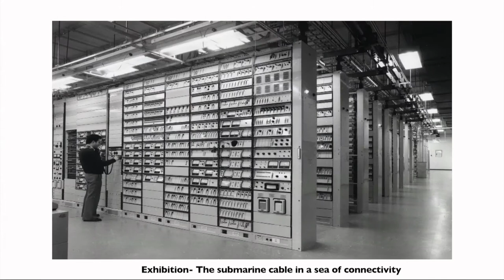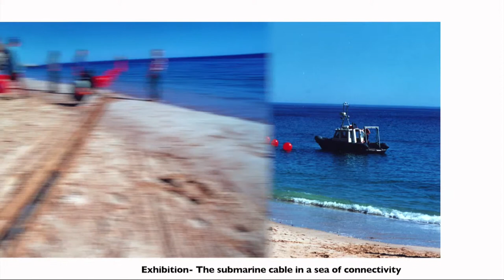National celebration video: Portugal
Video of national celebration in Portugal for ITU 150th Anniversary.